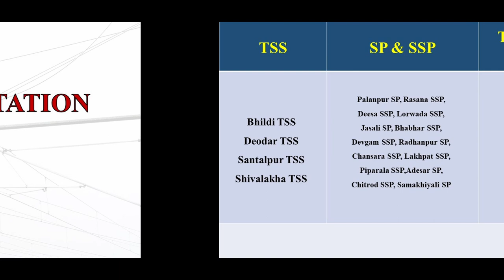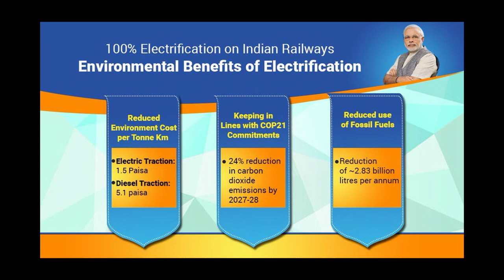'Palanpur-Samakhiali' Railway Electrification Project ! Project Summary (248km)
'Palanpur-Samakhiali' Railway Electrification Project few movements